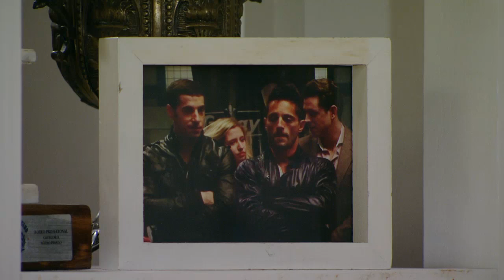La mentira del Turco enloqueció a Valeria Lynch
El Turco (Joaquín Furriel) le dio una entrevista exclusiva a Mariano Iúdica para hablar de su romance con Valeria Lynch y terminó diciendo que la diva de la canción le había robado en su propia casa. Mirá la reacción de la "extraña dama":
En una nota exclusiva con Mariano Iúdica, el boxeador que perdió el título con Ringo (Luciano Castro) trató de ladrona a Valeria Lynch. Después, Damasio (Pablo Cedrón) le trae un video al Turco (Joaquín Furriel), donde se ve que Gloria (Eugenia Tobal) le confesó a Máximo (Felipe Colombo) que estaba enamorada de Ringo, que sólo había estado con el Turco por plata.